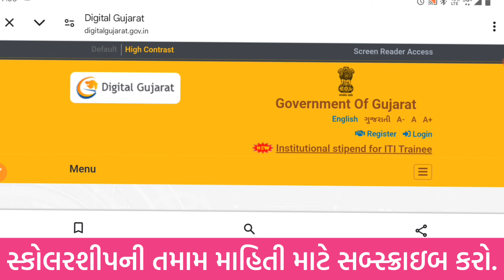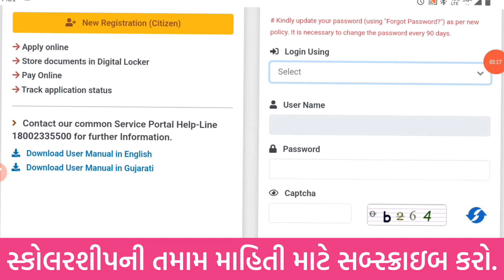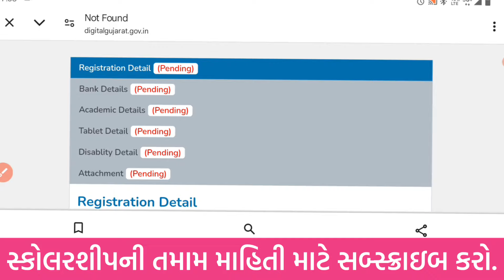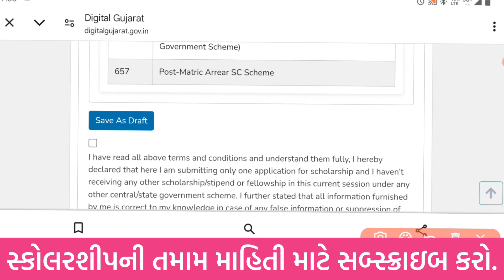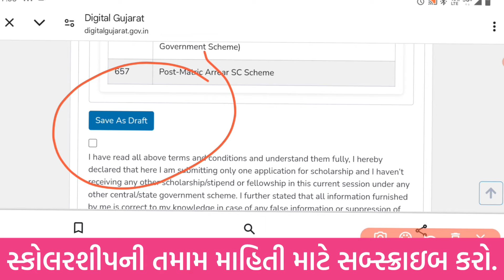Digital Gujarat Scholarship 2024-25 Form kaise bhare | Scholarship નું form edit કઈ રીતે કરવું?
Digital Gujarat Scholarship 2024-25 last date | SC/ST/OBC/EWS Scholarship 2024 - | SC/ST/OBC Scholarship - Pre Matric Scholarship & Post Matric Scholarship EKYC Update Today - Post Matric Scholarship Online Form Login Problem & forgot Password - Digital Gujarat Scholarship Form kaise bhare | Post matric Scholarship 2024_25 online Apply Gujarat

🔴 Digital Gujarat Scholarship form કઈ રીતે ભરવું??

• SC/ST/OBC-SEBC/ECB/NTDNT વિદ્યાર્થીઓએ કઈ સ્કીમ માં ફોર્મ ભરવું?

• Digital Gujarat Scholarship 2024-25 E KYC

• Verify Aadhar Scholarship Problem

• Profile Update for Digital Gujarat Scholarship 2024_25

Digital Gujarat Scholarship kab aayegi?
Digital Gujarat scholarship kyare aavse?
Digital gujarat scholarship 2024_25
Scholarshi for college students
Digital gujarat scholarship news
Digital Gujarat Scholarship update

key Words -

digital gujarat scholarship application form online

digital gujarat scholarship renewal

digital gujarat scholarship 2024

Digital Gujarat Scholarship 2022-23 ક્યારે આવશે?

Digital Gujarat Scholarship 2023-24 ક્યારે આવશે?

gujarat scholarship

digital gujarat pre matric scholarship 2024-25

digital gujarat post matric scholarship 2024-25